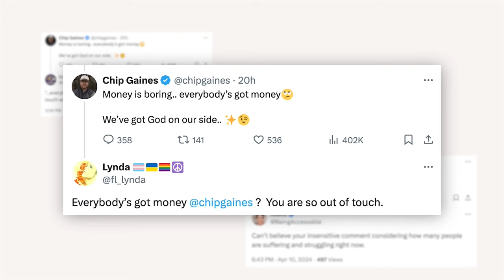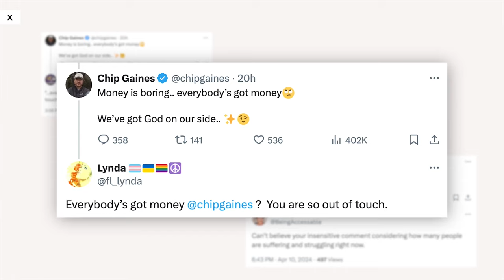Chip Gaines slammed for ‘out of touch’ money comment as he beefs with college basketball fans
HGTV fans want Chip Gaines to put his money where his mouth is.

The “Fixer Upper” alum, who starred on the popular home renovation show with his wife, Joanna Gaines, between 2013 and 2018, upset fans after he made an “out of touch” comment about money while beefing with college basketball fans on X Wednesday.

As colleges reportedly attempt to poach Baylor University’s head basketball coach Scott Drew, Chip, who is a proud graduate of the Texas university, seemingly implied Drew will remain with Baylor because he’s not money hungry and it’s God’s will.

Shop Astra's outfit!